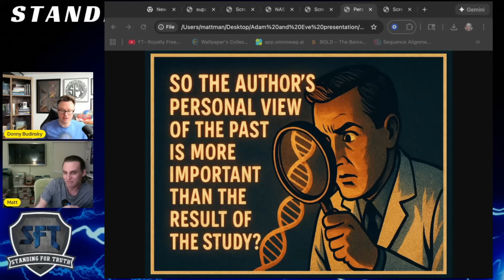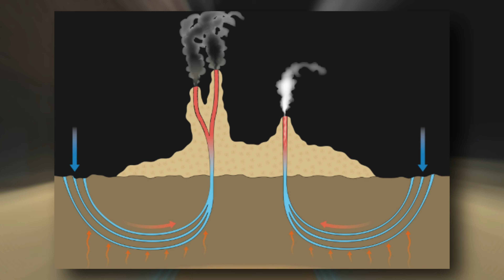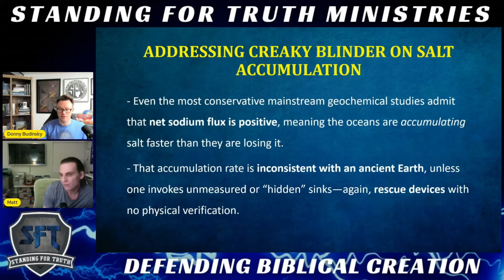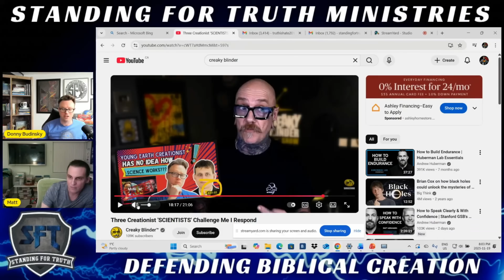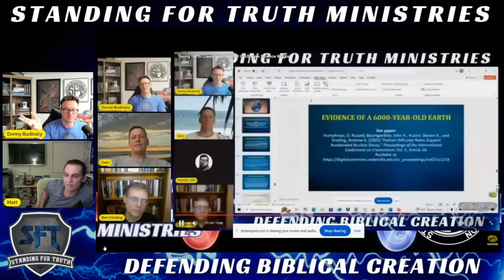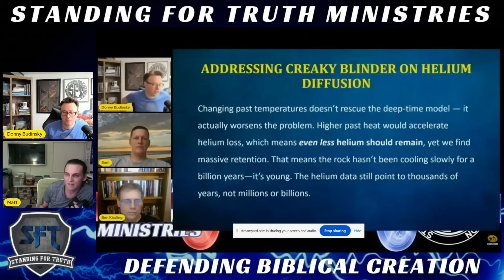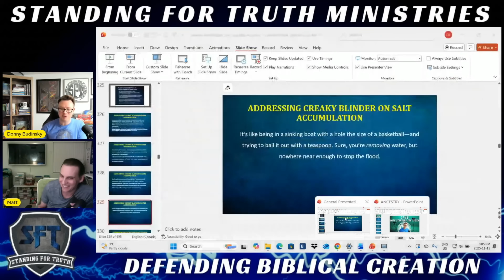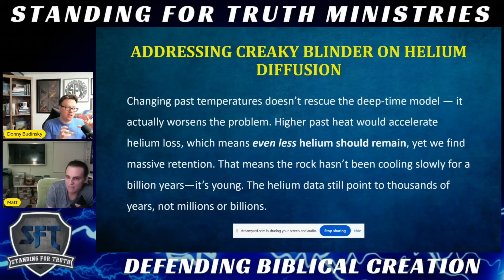Evolutionists Can’t Stop THIS: It’s Worse Than I Thought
The creationists over at Standing For Truth spent over three hours trying to "debunk" my 20-minute video. They claim I am a master of "evolutionary dodgeball," but it is easy to look fast when your opponent's math is 4 billion years off.

In this video, we look at the two "unbeatable" arguments they think confirmed a Young Earth: Ocean Salt and Helium in Zircons.

What We Cover:
The Salty Truth: Why the ocean isn't a "ticking clock" and how the Earth’s crust actually recycles sodium.

The 22,000°C Problem: Their "helium leak" model requires radioactive decay to happen so fast it would literally vaporise the Earth.

Miracles vs. Math: Why their only "scientific" solution to the heat problem is to hope for a miracle.

The 3-Hour Tantrum: Breaking down why they needed a marathon stream to answer a short video.

If your "confirmed science" results in the planet turning into a ball of plasma, you might want to check your math.

Watch to see why their "best evidence" is just an act of desperation.
🟡 SUPPORT THE MADNESS
If you want to help keep the lights on and the ranting going, here is how:

► AMAZON WISHLIST (Things the channel needs):

► MY GLASSES (Pop-Specs):
(Tell them Creaky sent you!)

Using these links helps the channel at no extra cost to you.

► Gear I Use (Amazon):

The views here are my own, usually backed by science, common sense, or just reality. I mock ideas, behaviours, and social stupidity—not people. If you enjoy a laugh and aren't afraid of free speech, welcome to the Blinder Gang.